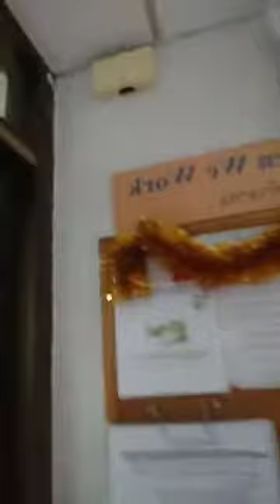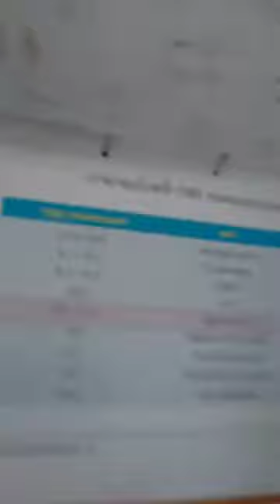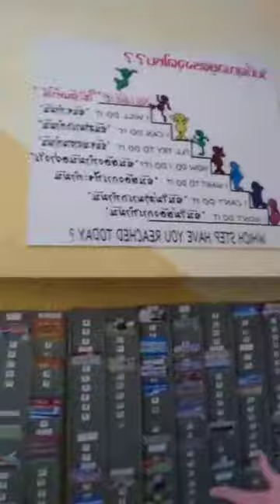Peter Stone Jewelry Office Tour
When everyday life is getting you down, it's time for an adventure!

PETER STONE JEWELRY
Our high-quality line of custom made Jewelry is handcrafted from 100% real Gold and Silver. Our wide range of Jewelry will provide numerous options for whatever you're into. Shop our main selections below for amazing deals!

Grow Your Business, Income, And Live A Happier Life
Join now for FREE live, monthly online coaching, and learn life & success tips from Certified High-Performance Coach, Peter Stone.

Peter Stone
Coach, Motivational Speaker, and Philanthropist.